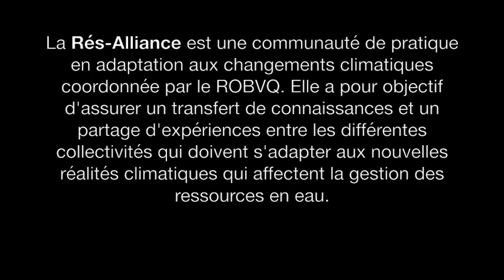Dans les coulisses - Congrès inondation - Point de vue d'un maire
« Dans les coulisses » est une série de capsules vidéos de la Rés-Alliance qui, lors d'évènements, questionne le point de vue des acteurs du Québec sur les différents enjeux reliés à l'eau.